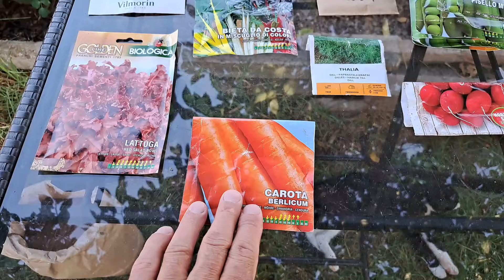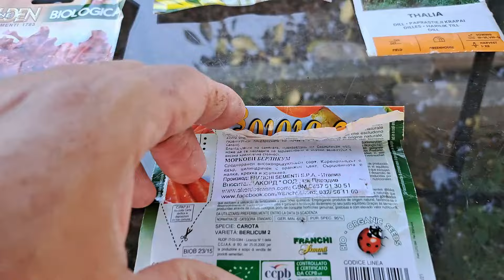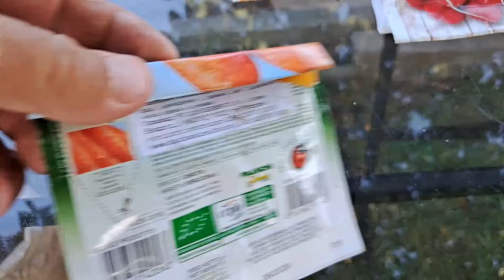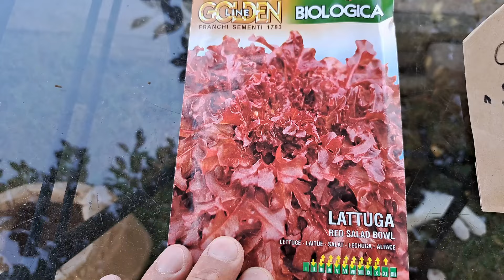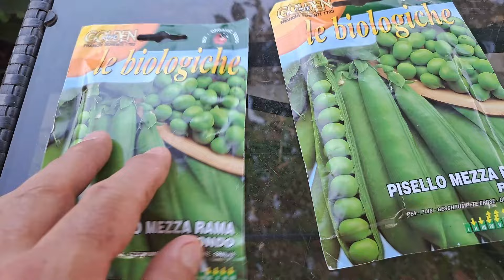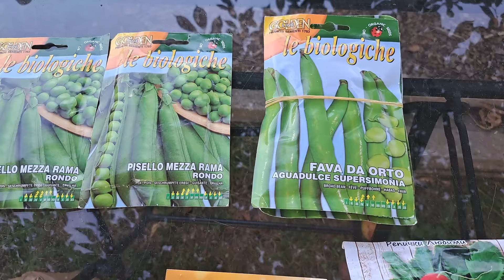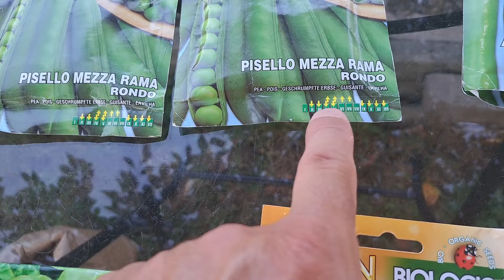Какво можем да посеем през септември